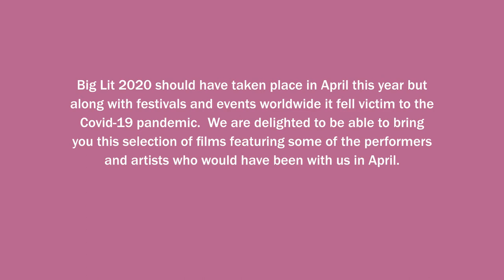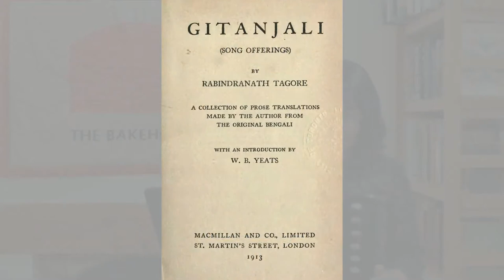Rabindranath Tagore, Nation Builder and an International Cultural Ambassador by Bashabi Fraser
Talk by Prof Bashabi Fraser, Director of the Scottish Centre of  Tagore Studies, Edinburgh Napier University at the The BIG LIT Festival  at The Bakehouse in October 2020 on Rabindranath Tagore as a nation  builder and internationalist. The BIG LIT Festival has been  organised by the Artistic Director of The Bakehouse by Chrys Salt, MBE.  Technical Manager: Ken Smyth, Camera: Ken Smyth and Richard MacFarlane